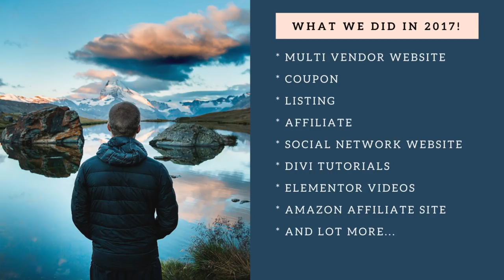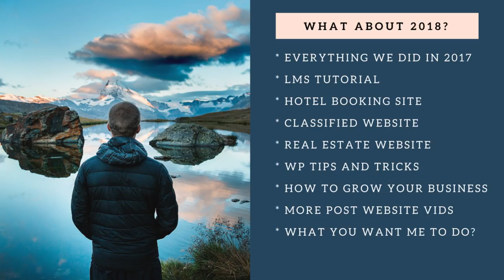2018 - Year of Learning Awesome Things and Expanding Your Business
2018 - Year of Learning Awesome Things and Expanding Your Business
★ Top 3 Best Hosting Providers ★

☐ Liked?